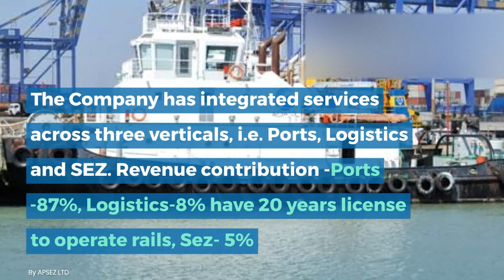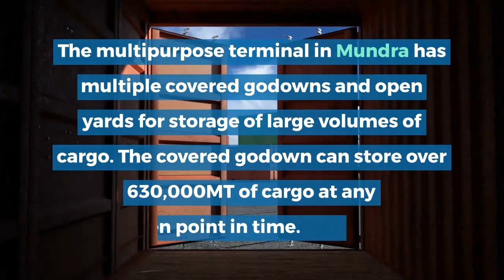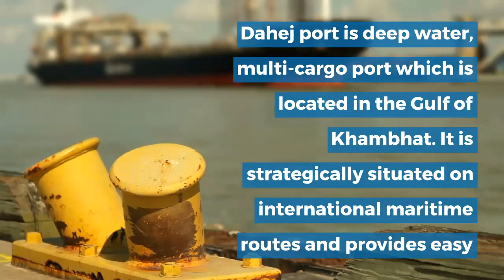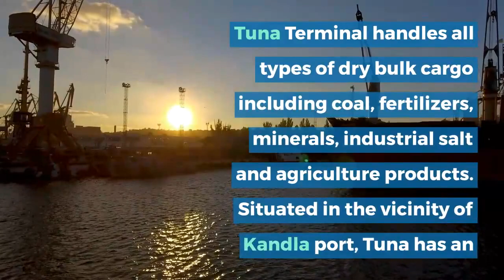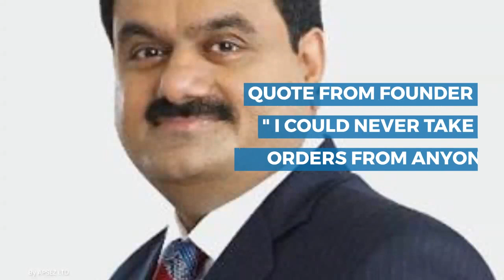The Undisputed Leader of Indian port industry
Adani Ports and Special Economic Zone Limited (Adani Ports & SEZ) is India's largest private multi-port operator.[1][2] It is a part of the Adani Group, an integrated infrastructure corporation.[3] The company which was earlier known as Mundra Port and Special Economic Zone Limited, changed name to its present name on January 6, 2012.[4]

Contents
1 Locations
2 Ports & Terminals
3 Awards and Recognition
4 Violation of environmental norms
5 References
6 External links
Locations
The company commenced operations at Mundra Port and currently operates 10 ports in India comprising 45 berths and 14 terminals across 6 states at below locations:[5][6]

Mundra, Gujarat
Hazira, Gujarat
Dahej, Gujarat
Tuna Port, Gujarat (Terminal)
Mormugao Port Trust, Goa (Terminal)
Vizag, Andhra Pradesh (Terminal)
Kattupalli, Tamil Nadu[7]
Ennore, Tamil Nadu (Terminal)
Dhamra, Odisha
Vizhinjam, Trivandrum, Kerala (Mega Port)

Gautam Shantilal Adani (born 24 June 1962) is an Indian billionaire industrialist who is the chairman and founder of the Adani Group -- an Ahmedabad-based multinational conglomerate involved in port development and operations in India.[2] Adani is the president of the Adani Foundation, which is primarily led by his wife, Priti Adani.

He founded the Adani Group in 1988 and diversified his business into resources, logistics, energy, agriculture, defence and aerospace, amongst others.[3]

According to Forbes, his net worth is estimated to be around $15.7 billion as of October 2019.[4] He has a 66% stake in Adani Ports & SEZ Limited, 75% stake in Adani Enterprises, 73% stake in Adani Power, 75% stake in Adani Transmission.[5] In 2019, he was ranked as the 3rd most powerful person in India by India Today[6]. He was also declared the 2nd richest man in India by Forbes in 2019.[7]
Early life
Gautam Adani was born on 24 June 1962 in a Jain family to Shantilal and Shanti Adani in Ahmedabad, Gujarat.[8] He has 7 siblings and his parents had migrated from the town of Tharad in the northern part of Gujarat [9]. His father was a textile merchant.[10] He was educated at Sheth Chimanlal Nagindas Vidyalaya school in Ahmedabad. He enrolled in a bachelor's degree in commerce at Gujarat University, but dropped out after the second year.[3] Adani was keen on business, but not his father's textile business.[11]

Career
In 1978, as a teenager, Adani moved to Mumbai to work as a diamond sorter for Mahendra Brothers. He worked there for 2-3 years before establishing his own diamond brokerage firm at Zaveri Bazaar, Mumbai.[12]

In 1981, his elder brother Mansukhbhai Adani bought a plastics unit in Ahmedabad and invited him to manage the operations. This venture turned out to be Adani's gateway to global trading through polyvinyl chloride (PVC) imports.[13]

In 1985, he started importing primary polymers for small-scale industries. In 1988, Adani established Adani Exports Limited, now known as Adani Enterprises Limited – the holding company of the Adani Group. Originally, the company dealt in agricultural and power commodities.[14]

In 1991, the economic liberalization policies turned out to be favorable for his company and he started expanding the businesses into trading of metals, textiles, and agro products.[citation needed]

In 1993, the Government of Gujarat announced managerial outsourcing of the Mundra Port and in 1995, Adani got the contract.[15]

In 1995, he set up the first jetty. Originally operated by Mundra Port & Special Economic Zone, the operations were transferred to Adani Ports & SEZ Limited (APSEZ). Today, the company is the largest private multi-port operator. Mundra Port is the largest private sector port in India, with the capacity of handling close to 210 million tons of cargo per annum.[citation needed]

In 1996, the power business arm of the Adani Group – Adani Power Limited was founded by Adani. Adani Power holds thermal power plants with a capacity of 4620 MW, the largest private thermal power producer of the country.[16]

In 2006, Adani entered the Power generation business. From 2009 to 2012, he acquired Carmichael Coal in Queensland and Abbot Point Port in Australia.[17]

In May 2020, Adani won the world's largest solar bid by the Solar Energy Corporation of India (SECI) worth $6 billion. The 8000 MW photovoltaic power plant project will be taken up by Adani Green; and Adani Solar will establish 2000MW of additional solar cell and module manufacturing capacity.[18][19]

Personal life
Gautam Adani is married to Priti Adani.[20][21] He likes to read, especially books by Tony Robbins.[22]